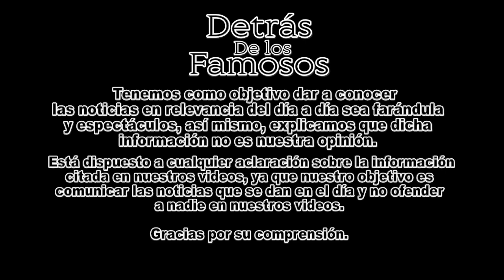LOS PASOS QUE LE RESTAN A AMLO PARA SER PRESIDENTE ELECTO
El miércoles se perfila como el día inminente para que Andrés Manuel López Obrador se convierta de manera oficial en presidente electo de México, pero qué pasos faltan para que se cierre el proceso de la elección presidencial de 2018.